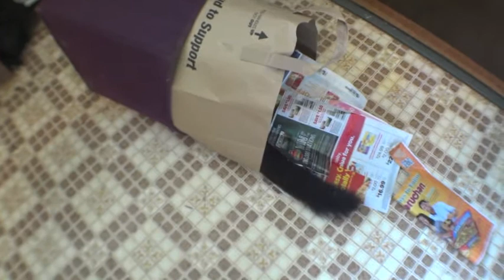Cute Slug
Checking the few pears and finding a cute slug and having pizza later in the day.  Lucy climbed in the recycle bag.